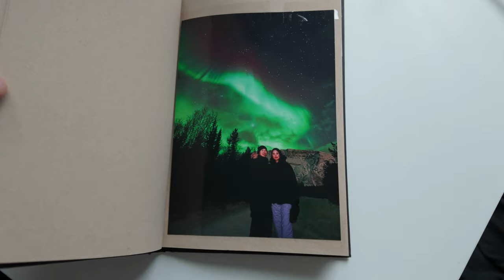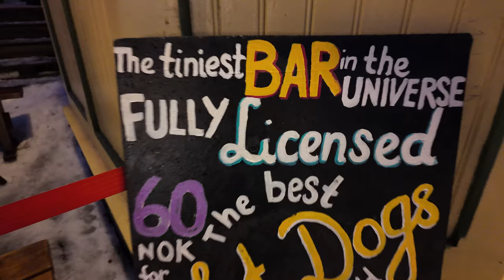SEE THIS ONCE before you die | Tromso Part 2 | Northern Lights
Vlog | Part 2 of Tromsø | 4K | DJI Osmo Pocket 3

We saw the Northern Lights in Tromso, Norway, during our 4 day trip. Bucket list item, fo sho.

Fun fact: Norway is also a foodie heaven. I didn't know I loved hot dogs until now.

Shout out to @SebastianFriedrichVisuals for the vintage film visuals.

Here's the itinerary of what we did in the last few days of our trip.

► Pust.Cafe (Brunch)
► Vulkana Arctic Spa and Pool
► Fjellheisen (Cable car to the top of Tromso)
► Tromso: Aurora Borealis Tour by Arctic Breeze AS
► Vervet Bakeri (Pastries)
► Fiskekompaniet (Fine Dining)
► Raketten Bar & Pølse (Hotdogs)